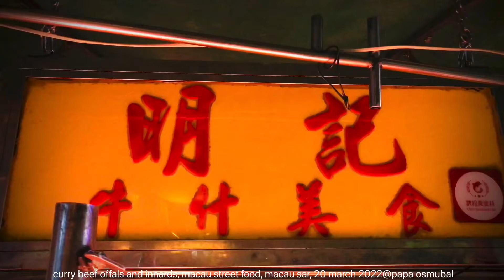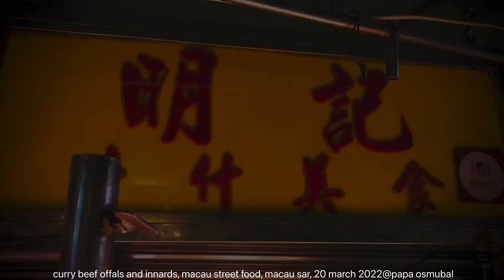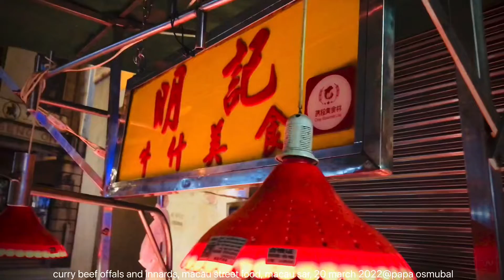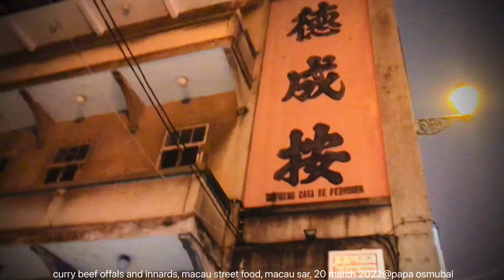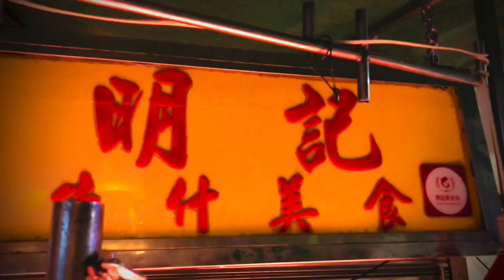beef offals and innards curry, macau street food, macau sar, 20 march 2022@papa osmubal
beef offals and innards curry, a revisit, avenida de almeida ribeiro (san ma lo; sanmalo), macau street food, macau sar, 20 march 2022@papa osmubal

credits:
dr hook's 'sharing the night together' cover song by genreman